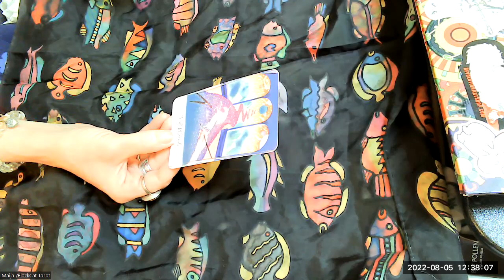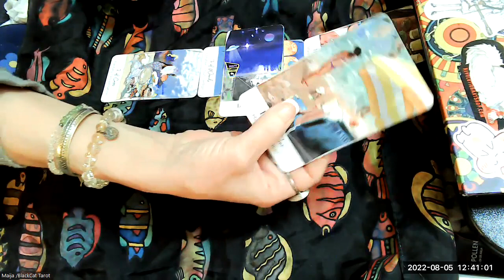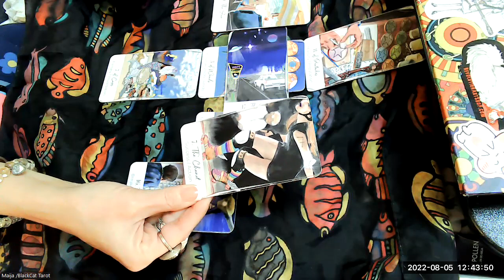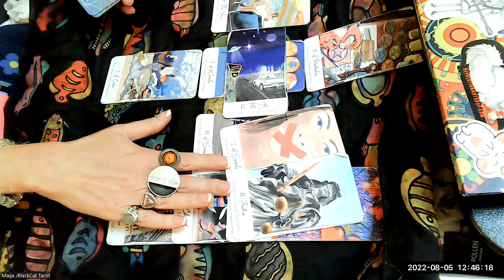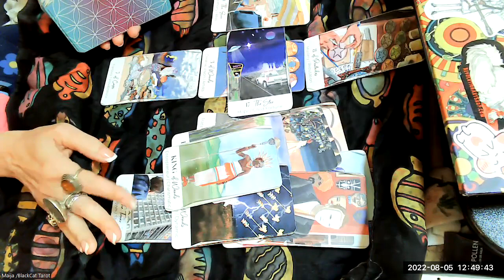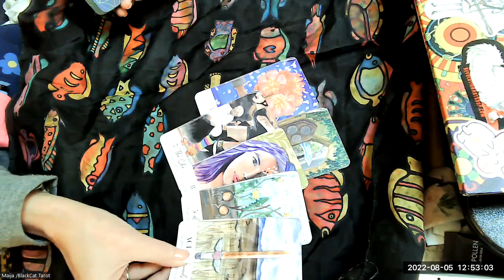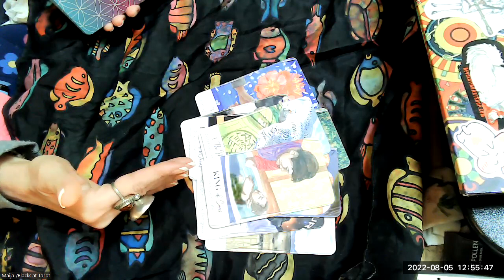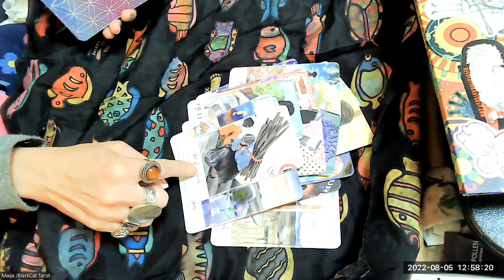What was The Secret KARINAHOLMER swedish Knew before She was Killed?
UPDATED INFO FOUND~
Karina Holmer was from the village of Alaryd, Sweden.

Karina’s employers, Frank Rapp, a photographer, and Susan Nichter, were also investigated as suspects. Other young nannies knew of Frank Rapp and referred to him as ‘creepy’. Neither had an alibi for the night Karina was murdered, and the following Monday police were called to the home of Frank and Susan due to a fire which had started in a dumpster on their property. The ashes from the fire were tested for any traces of human
remains but none were found.
Frank Rapp and Susan lived in Dover, Massachusetts. Karina hadn’t been in US for long before she began writing home, complaining that she was tired from cleaning all the time and that her trip was not really what she’d pictured.
Apart from these, Karina had dated a Boston Police Officer just before her disappearance, which added intrigue to the case.

John Zewizz, an industrial music musician, was also considered to be a suspect. Zewizz lived not far from where Karina’s body was found. At the time of her murder and during the subsequent investigation, Zewizz’s heroin addiction was becoming increasingly worse. Also, the music and performances of Zewizz’s band Sleep Chamber were controversial, given the themes of S&M and bondage. No charges in the murder of Karina Holmer were ever brought, however.

Slain Swedish nanny Karina Holmer Holmer was employed by Frank Rapp, a photographer, and his wife, The Boston Globe reported at the time. When she wasn’t watching their children at their home in Dover, Holmer on some weekends would sleep at Rapp’s studio in South Boston.

source links: Who killed Karina Holmer? And where's the lower half of her torso? | Mysteriesrunsolved

All claims are alleged as this is an entertainment channel.

 FROM YOUR TOTAL TO ME.